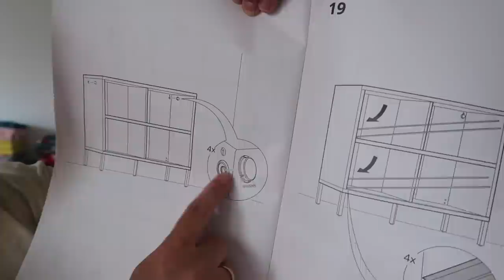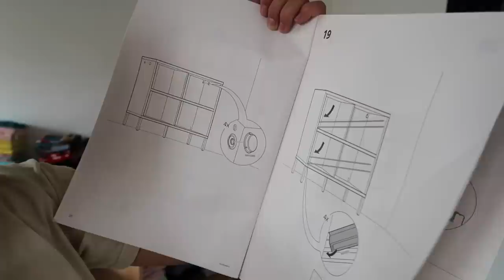vlog ⎯ building altar for my late grandparents in-law, nalipat na mga damit namin sa walk-in closet♡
FAQ:
tools i'm using:
› g7x mark ii
› eos m100

› vielen dank!
› salamat po!
› salamat kaayo!

AMPINGシ

⎯ if you're reading this, YOU ARE WONDERFUL!